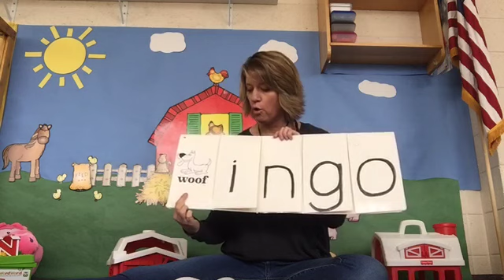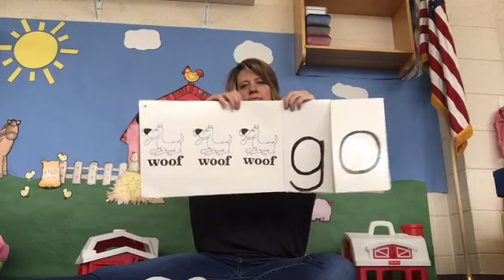Annie singing bingo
Annie singing Bingo for her friends at United Preschool